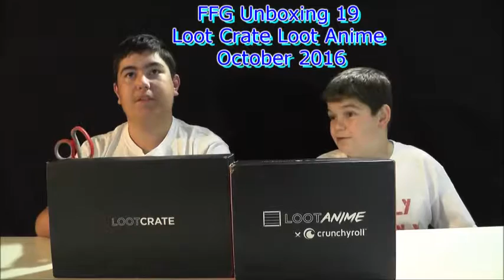FFG Unboxing 19 Loot Crate Loot Anime October 2016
Family Friendly Gaming is sharing this unboxing video of Loot Crate and Loot Anime for October 2016. Warning Horror in Loot Crate.